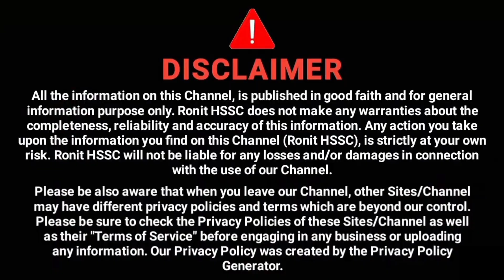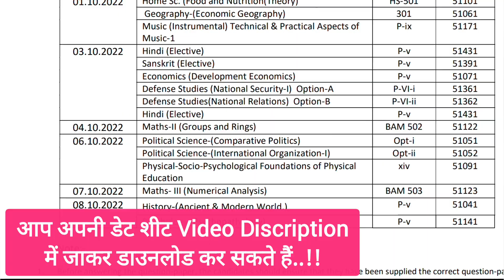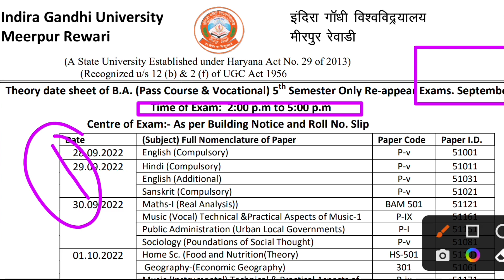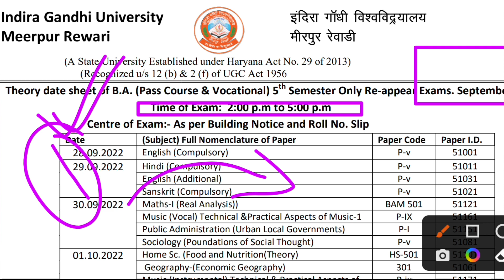igu mercy chance paper pattern, igu mercy chance date sheet, igu mercy chance admit card 2022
⏩  Theory Date Sheets Penultimate Semester Re-Appear Only Exams. Sept/Oct, 2022

☆ 02. B.Sc (Pass Course) 5th सेमेस्टर
☆ 03. B.A (Pass Course & Vocational) 5th सेमेस्टर
☆ 06. B.sc (Hon.) 5th सेमेस्टर
☆ 07. B.Sc Bio Tech 5th सेमेस्टर
☆ 09. M.Com (Hons) 5th & 9th सेमेस्टर
☆ 10. B.A (Hons) 5th सेमेस्टर
☆ 14. B.Com (Hon.) 5th सेमेस्टर
☆ 18. Open Elective Subject 3rd सेमेस्टर
☆ 20. BJMC & B.A (JMC) 5th सेमेस्टर

⏩ Tegs This Video :-
igu meerpur rewari update
igu results 2022
igu revaluation result 2022
igu reval result 2022
igu b.ed
igu bed
igu meerpur
igu exam
igu university
igu news
igu rewari
igu result
igu updates